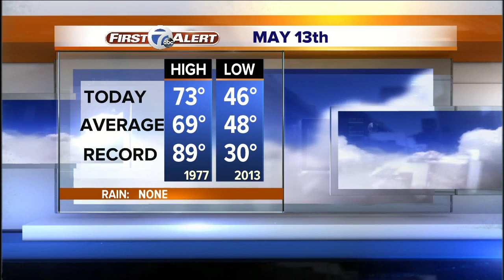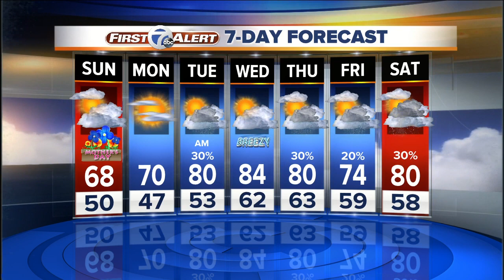Mild Mother's Day